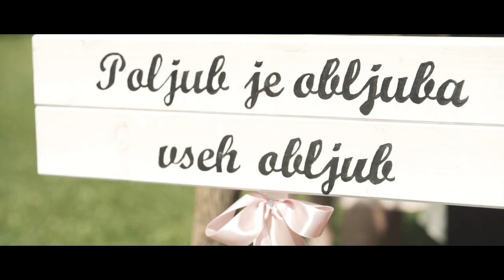Poroka - Aleksandra & Davor - Boštanj & Rimske terme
Ljubezen sta zapečatila ljubka Aleksandra in njena sorodna duša Davor. Bilo je nepozabno (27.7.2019).

Lokacije:
Boštanj (cerkveni del)
Rimske terme (civilni del)